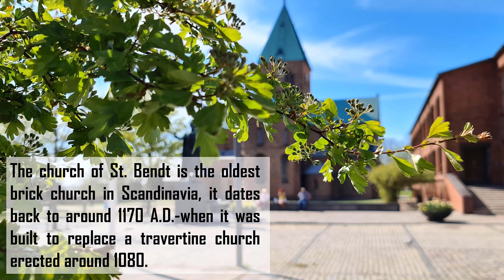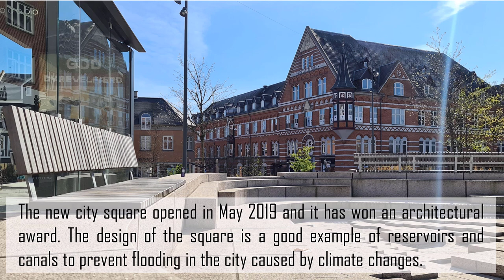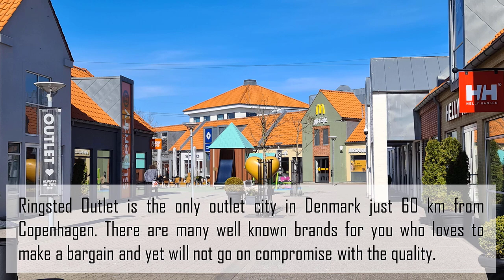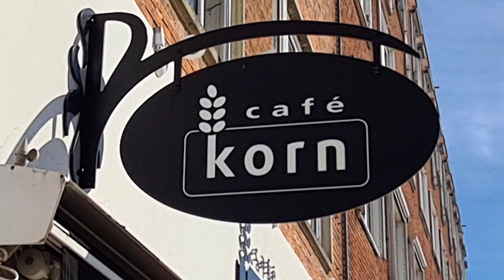CITY TOUR RINGSTED Part #1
City Tour – Ringsted, April 23, 2020

Ringsted, Denmark - is a city located centrally in the Danish island of Zealand app. 60 km from Copenhagen. The municipality covers an area of 295 km² and has a total population of 33,062.
The Church of St. Bendt is the only building left of Ringsted Kloster, the Benedictine monastery, that burnt down in the 18th century. The church is the oldest brick church in Scandinavia, it dates as far back as to around 1170 A.D.-when it was built to replace a travertine church erected around 1080.
From 1182 to 1341 the Danish kings and queens were buried in the Church of St. Bendt, which, in terms of architecture, history, and sepulchral monuments, is among the finest in the country.
In Ringsted you also find the only Outlet city in Denmark.